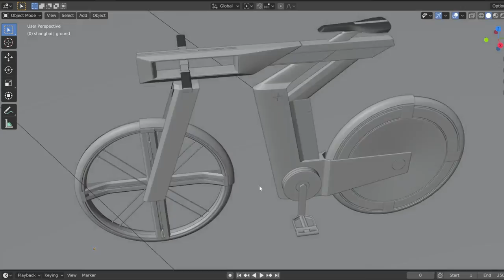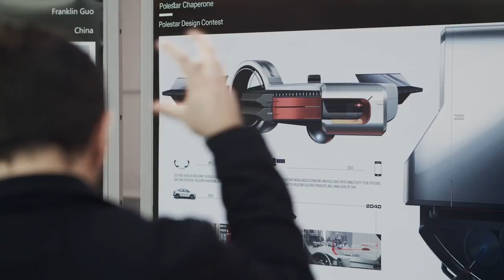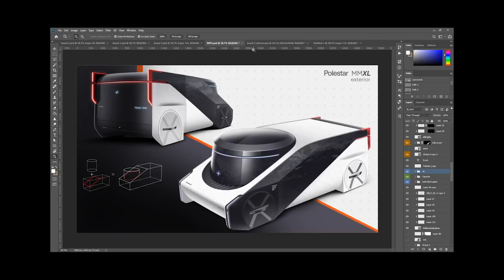Polestar - The 2020 Polestar Design Contest winners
The Polestar Design Contest 2020 brought together some of the most creative, forward-thinking designers in the world to create an inspirational vision of the future.

Catch up with the 2022 edition of the Polestar Design Contest

The 2020 edition of the Polestar Design Contest set our professional and student designers a deceptively simple challenge: “Pure”. They had to design a new Polestar vehicle that fully embodied this aspect of the Polestar identity, showcasing a purity of design that could be seen in 20 years' time. With over 600 entrants, the jury panel had their work cut out from them, selecting just one professional and one student contest winner, in addition to an honorable mention. The results speak for themselves: near future concepts which truly push the boundaries of what design can achieve.